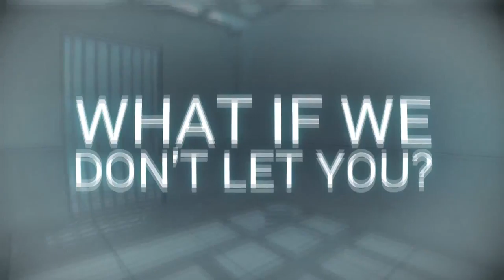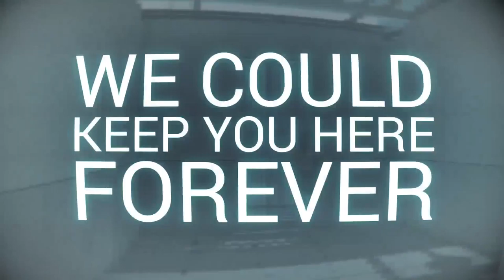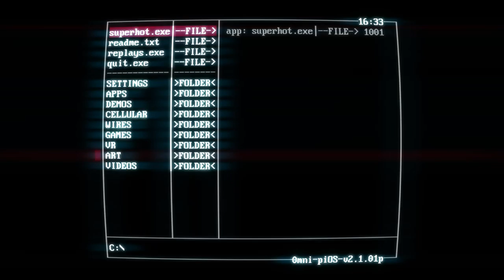Let's Play - SUPERHOT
I had to re-upload this due to some sound issues, but here is my impressions of the newly released "SUPERHOT."